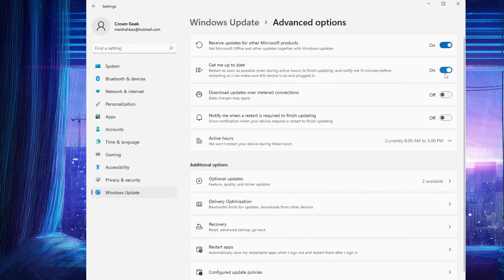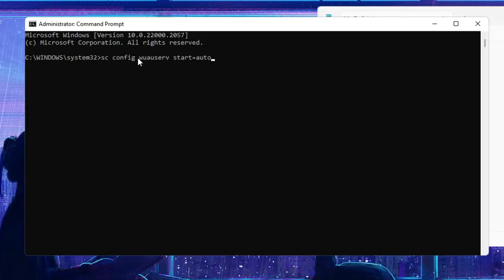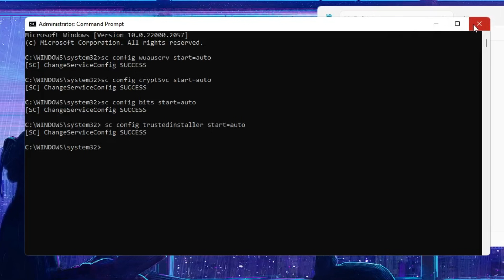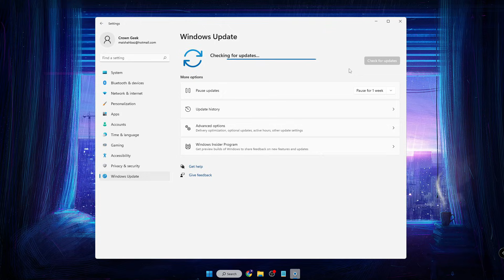Windows Update "Error Encountered" or "Update Failed" in Windows 10/11 (2025 FIX)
Check these best solutions to fix Windows update errors encountered on Windows 10 and 11.

Timestamps
00:00 - Useful Information
00:30 - Enable all Update advanced options
00:42 - Run Windows Update Troubleshooter
01:25 - Run Commands
02:02 - Restart Windows Update service
02:40 - Restart Computer

CMD Commands
sc config wuauserv start=auto
sc config cryptSvc start=auto

☑ Watched the video!
☐ Liked?
How do I fix Windows 11 update error?
What does Windows 11 update encountered an unknown error?